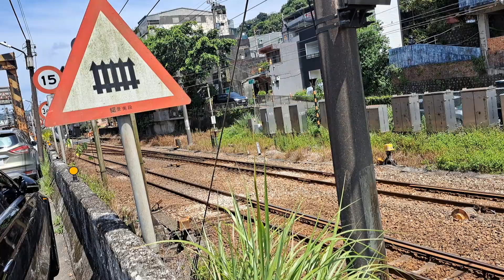280次斗六發車經由山線開往花蓮的EMU3000型十二輛編組EMU3017皮蛋豆腐騰雲號綠色帶新城際自強號列車，和7505次R183單柴電頭+數節水泥斗車貨列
113/6/30瑞芳逢甲路10:20分拍攝280次斗六發車經由山線開往花蓮的EMU3000型十二輛編組EMU3017皮蛋豆腐騰雲號綠色帶新城際自強號列車，和7505次R183單柴電頭+數節水泥斗車貨列